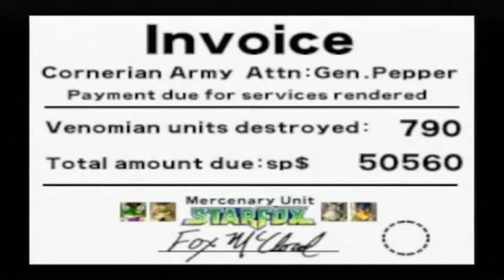Star Fox 64 - Medium Path Part 3 FINALE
Looks pretty much the same as the easy ending huh? Well, it is. Next up, the hard path and the true ending to this game.